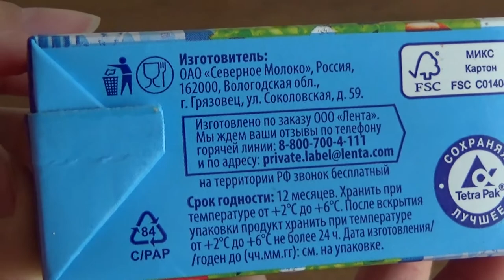Art Manij 📹 ОБЗОР Сыр рассольный "Фетос" из Ленты